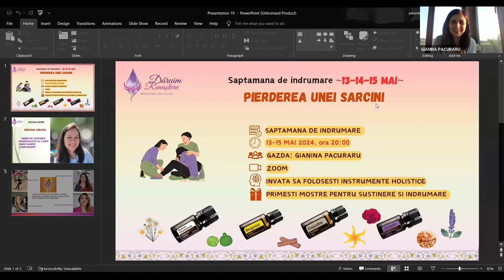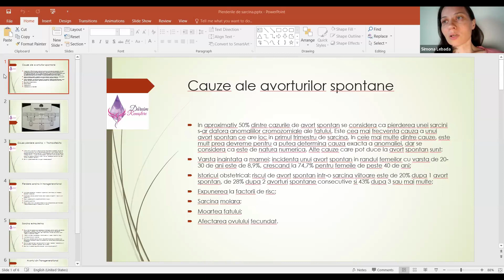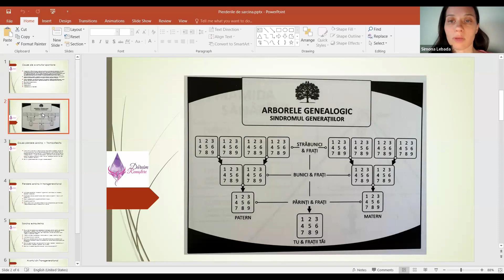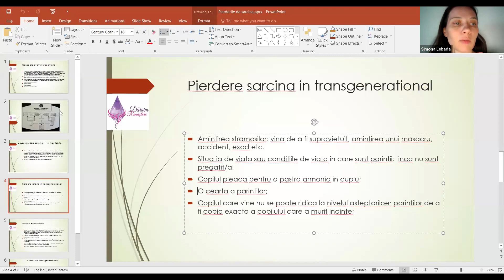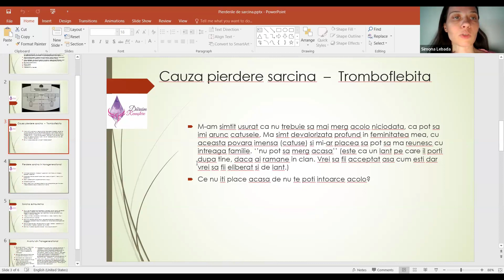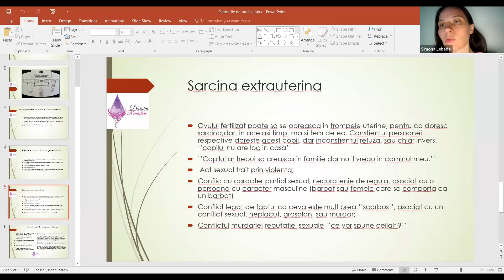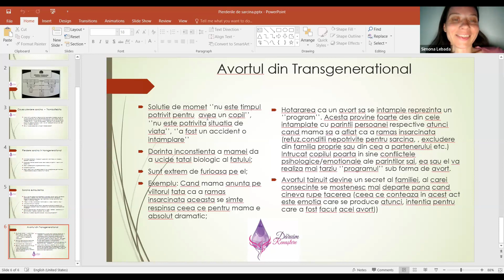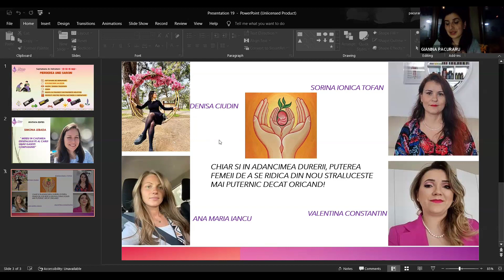Pierderile de sarcina | Ziua 2 invitata Simona Lebada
Pierderile de sarcina